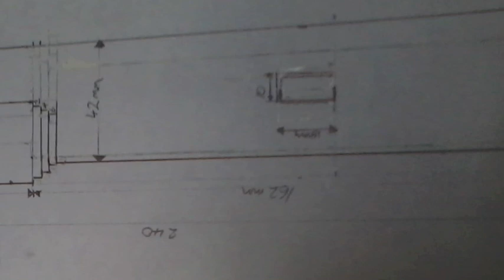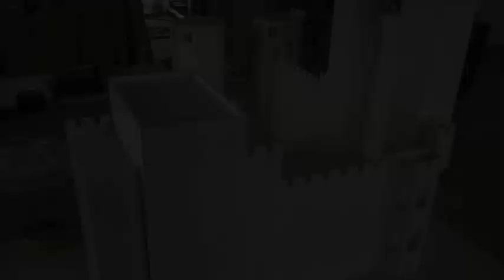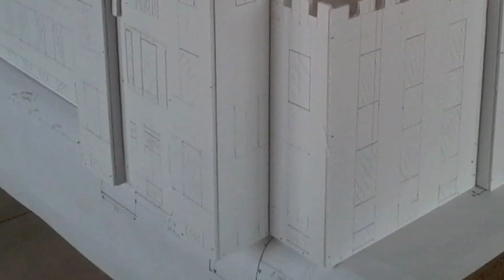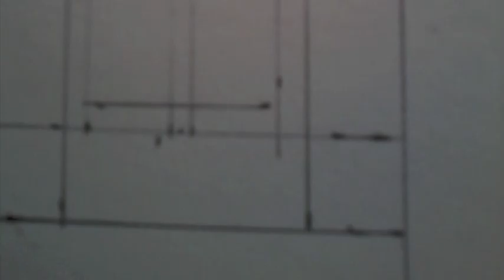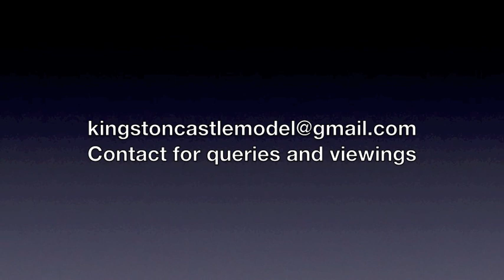A scaled model of Kingston Castle Mitchelstown by Darren D'Arcy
For the past year I have been building this model of  what many believe to be the most beautiful castle ever built in Ireland, Kingston Castle Mitchelstown, County Cork, Ireland.

Darren D'Arcy,
February, 2015.